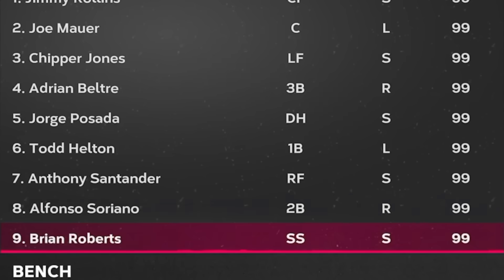You Won't Believe How This Game Ended.